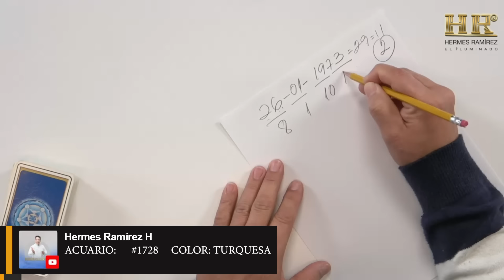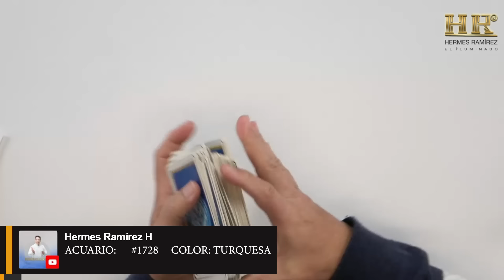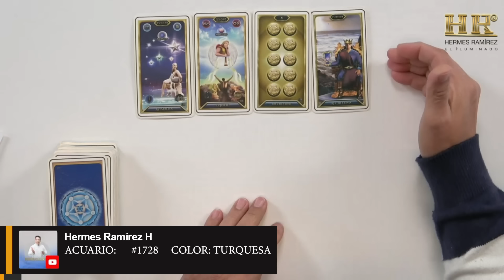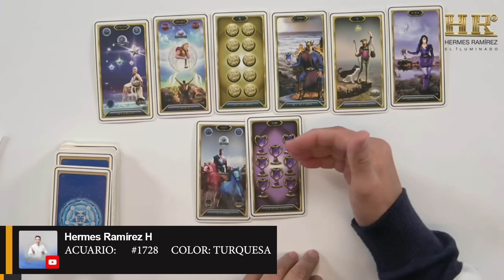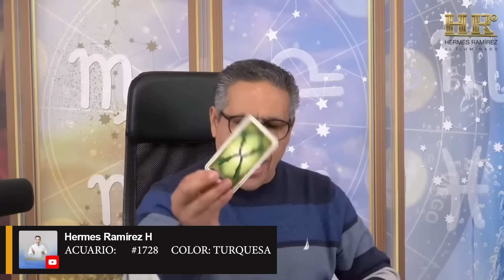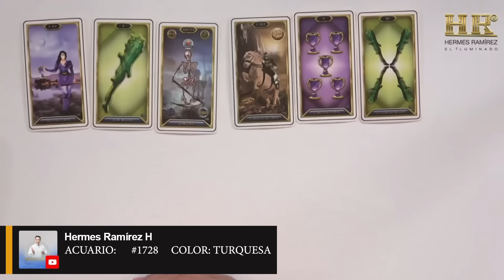ACUARIO: Debes saber todo esto. En la NUMEROLOGÍA y el TAROT de HOY te lo diré TODO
ACUARIO: Debes saber todo esto. En la NUMEROLOGÍA y el TAROT de HOY  te lo diré TODO   #1728     COLOR: TURQUESA